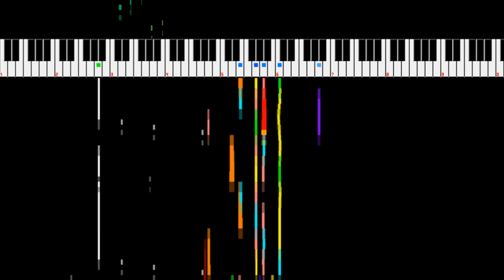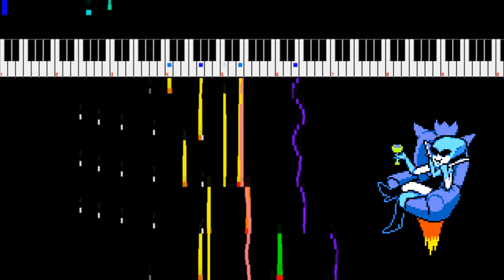Pandora Palace [8-Bit; VRC6] - Deltarune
Here's a chiptune arrangement of Pandora Palace from Deltarune Chapter 2!

woowoowoowoow

Created in FamiTracker (v0.4.6). Feel free to use in your own videos and content, so long as you credit me appropriately.
Visualizer: NSFPlay Synthesia by Patashu
Sprites from Deltarune